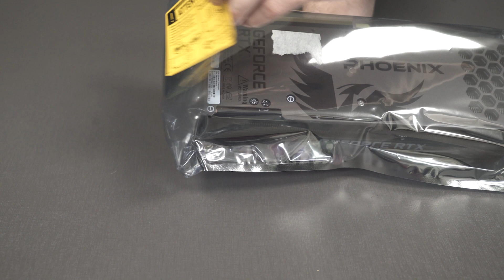RTX 3080 GAINWARD PHOENIX - UNBOXING